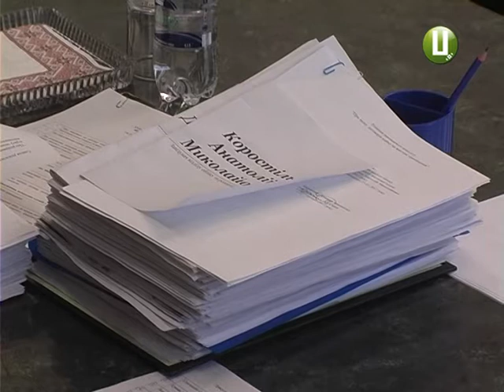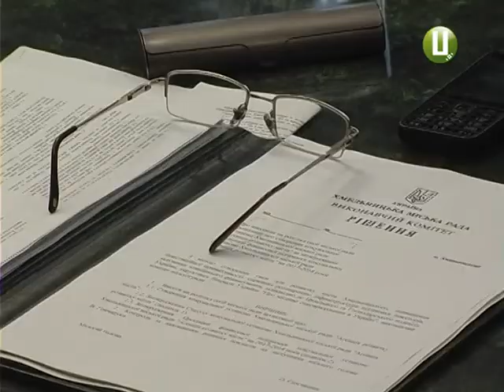З березня в обласному центрі зростає вартість проїзду у громадському транспорті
Боротьба за 50 копійок. В обласному центрі таки підвищили тарифи на проїзд у громадському транспорті. З березня  проїзд у тролейбусах та автобусах подорожчає  на гривню. А у маршрутках -  лише на 50 копійок. З подробицями Анна Михайловська.